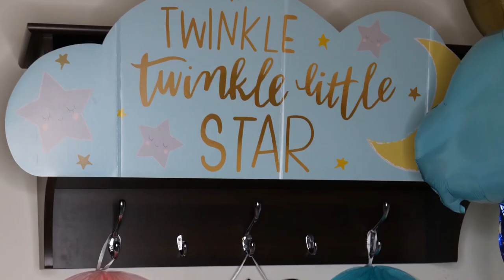IM HAVING A BABY....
Mainly for memories ❤️but y’all are welcome to view it ❤️❤️❤️ thank you for my cousins Pat and Becky and little cousins Leah and Kelcey, and Aunt Mana for putting this all together, everything was perfect 💕